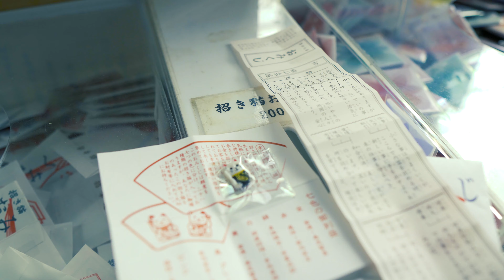おふさ観音 風鈴祭り(奈良県橿原市)：Ofusa-Kannon Temple in Kashihara ,Nara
奈良県橿原市にあるおふさ観音に行って見ました。暑い日でしたが、たくさんの人が訪れていました。

夏の風物詩である風鈴🎐
風が吹くと涼しげな音を鳴らしてくれます。
1つ買って帰ればよかったなあ。

以前行ったときには畳の庭に面した茶房でかき氷を食べたので、涼むつもりで行ったのに、営業していませんでした。すごく残念でした。